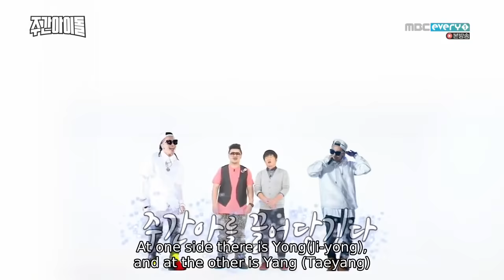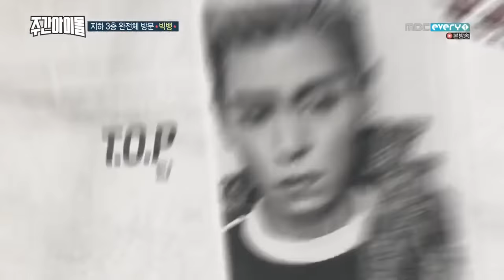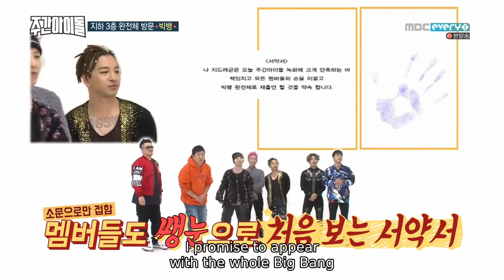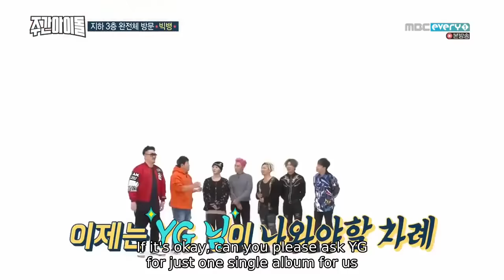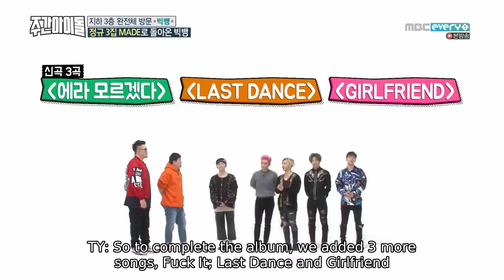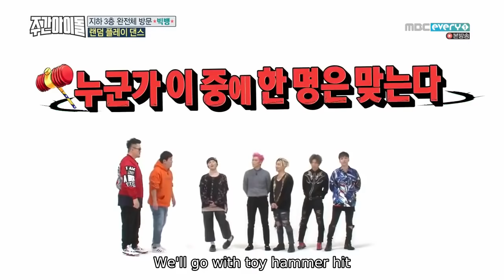[ENGSUB] Weekly Idol BIGBANG Part 1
credit: kshow123